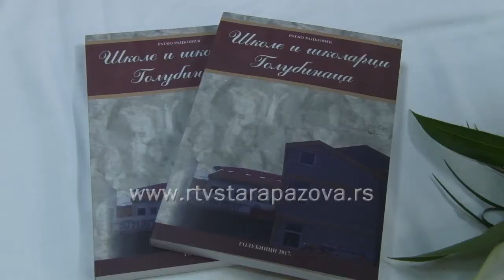260 godina OŠ "23. oktobar" u Golubincima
U okviru obeležavanja 260 godina školstva u Golubincima sinoć je  održana promocija knjige „Škole i školarci Golubinaca“  Ratka Rackovića. Knjiga sadrži istorijat ove obrazovne ustanove kao i pregled znamenitih ličnosti, koji su potekli iz golubinačke škole.